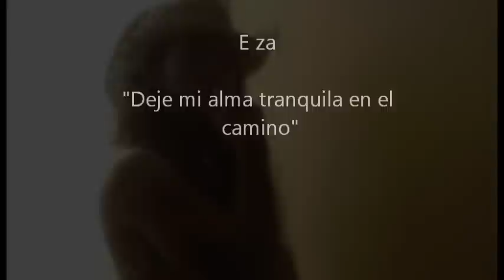E za - Dejé mi alma tranquila en el camino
Dejé mi alma tranquila en el camino
Cerré la puerta fuerte como para que nadie moléstese
Tan fuerte que nadie la logre abrir caminando sobre la húmeda calle
Despidiendo mis recuerdos del camino que iba de regreso
Borrando una a una la huellas a cada paso sombrío en el pavimento
Dejé mi alma Escuche con atención
Deje mi alma "No me atrapan vivo aquí"*
Esa noche busque ser libre con mi cuerpo al fuego de repente
El cuadro quemando con la lluvia vi y el sonido citadino y estridente
La calle vacía patrullas lejos golpeteaban la tumba de los muertos
El eco de mi alma solo consigue irse más lejos
Mato los sueños de este amigo mato su tranquilidad con un arribo
Aun no distingue la pintura o sí ? Que mire hace un minuto atentamente
Busque razón y lo atrapan vivo... y a mi deje el sendero de la muerte
Quizás algún otro día encuentre su propio camino
Dejé mi alma Escuche mi canción
Dejé mi alma "No me atrapan vivo aquí"*